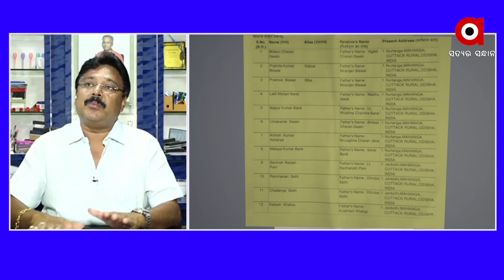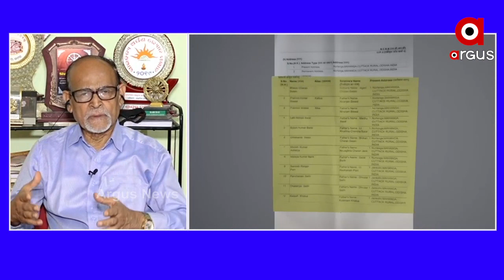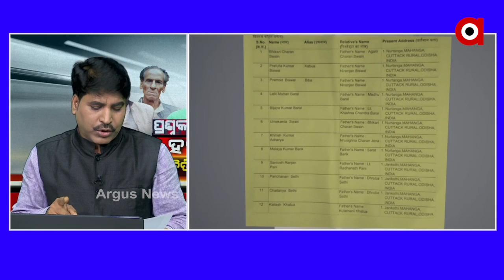PRASNAKALA | ହତ୍ୟା ରାଜନୈତିକ କାରଣରୁ